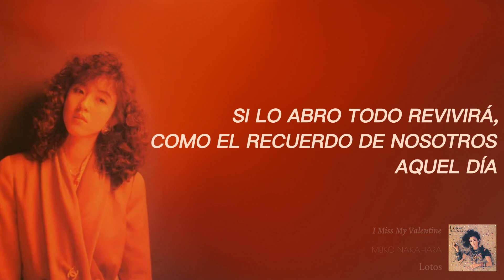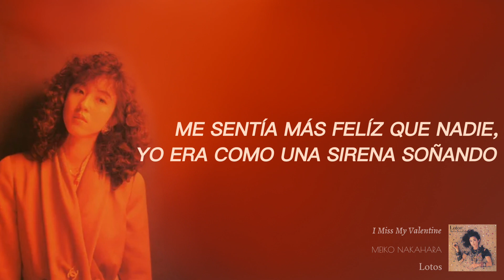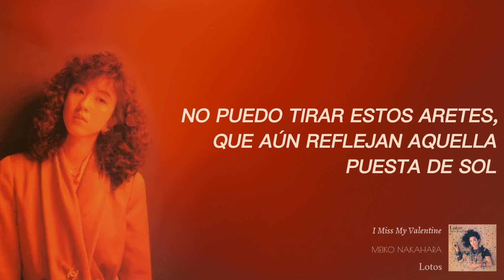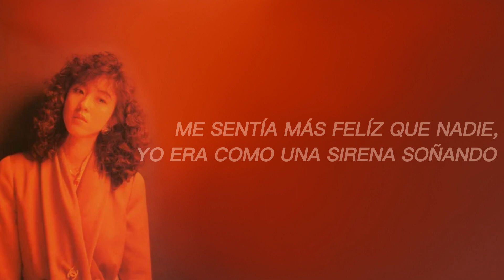Meiko Nakahara - I Miss My Valentine | SUB ESP 💘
"I Miss My Valentine" Es el cuarto track de 中原めいこ (Meiko Nakahara) dentro de su cuarto álbum de estudio "Lotos (ロートスの果実-LOTOS)" el cual fue lanzado el 21 de Julio de 1984 bajo el sello de Eastworld.

°La traducción ha sido modificada para una mejor comprensión, siempre siendo lo más fiel posible a la letra original, es un idioma que necesita de interpretación y es algo difícil de traducir, si encuentras algún error en la traducción házmelo saber en los comentarios.